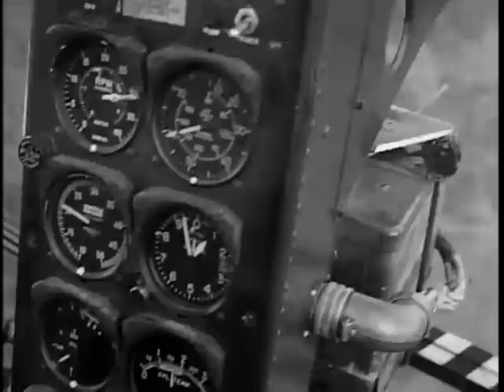Old Bubble Canopy Helicopter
The old bubble-canopy helicopters used by the U.S. Army.   Probably a H-13 Sioux helicopter like the ones used in M*A*S*H for med-evac.  Learning to fly a helicopter.  Earning your wings.